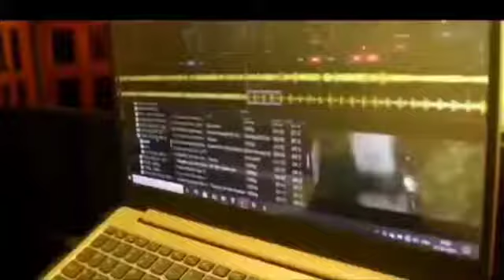ITS MY HAPPINES 🖤💙🎧FOR BEING A 🐛🔥 DJ PLAYER 🔥🐛